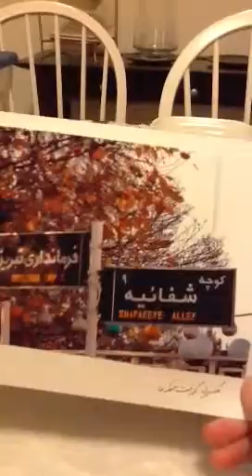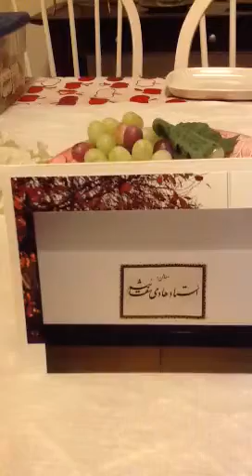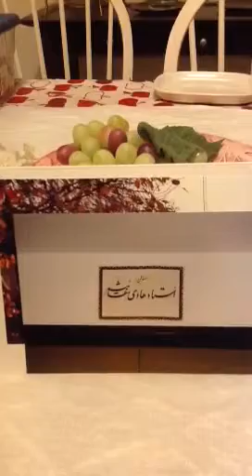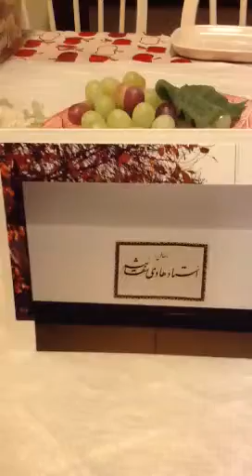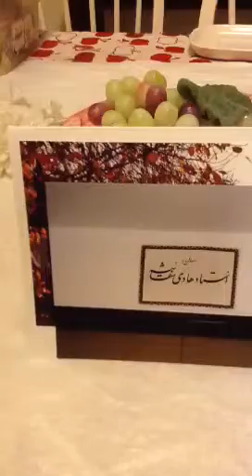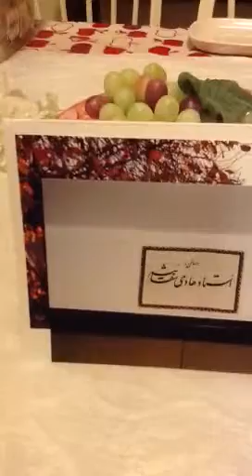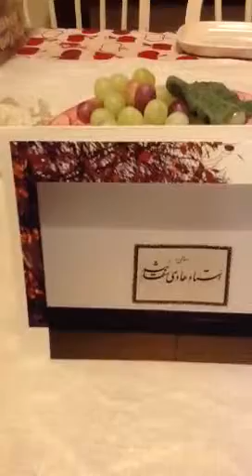goftegooye telefoni ba ostad shafaieh